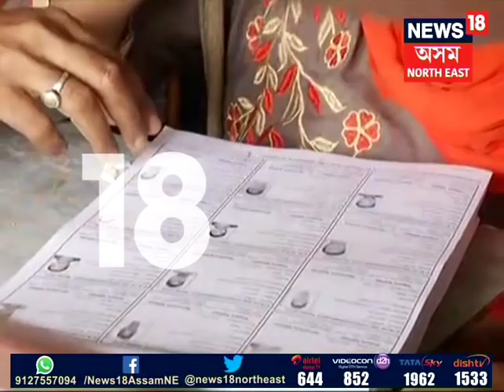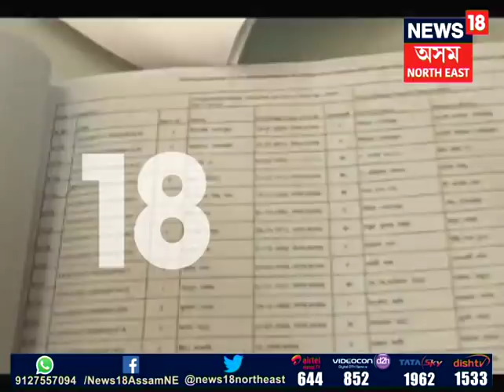81 families excluded from NRC final draft in Goalpara